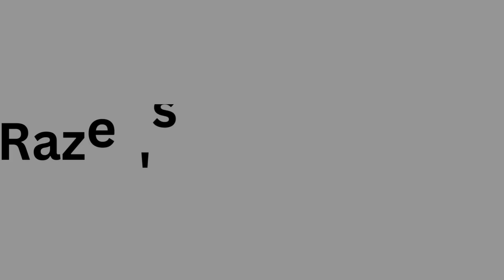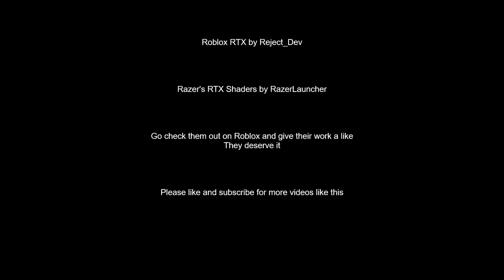What are the best Roblox RTX Shaders?